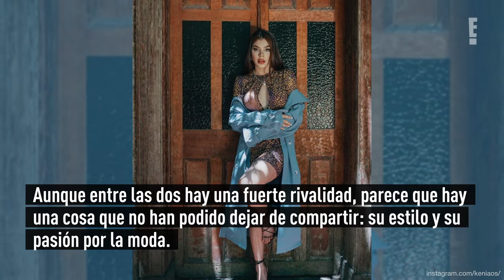Mira aquí las ocasiones en que Kenia Os y Kimberly Loaiza se han vestido muy similar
Aunque entre las dos hay una fuerte rivalidad, parece que hay una cosa que no han podido dejar de compartir: su estilo y su pasión por la moda.